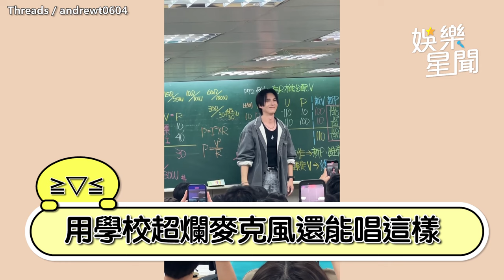陳勢安驚喜現身補習班 合體補習班老師嗨唱《勢在必行》學生集體拿手機狂拍 網嚇：老師也太會唱｜三立娛樂星聞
★訂閱【女孩要幹嘛】甜寵浪漫戲劇看到飽